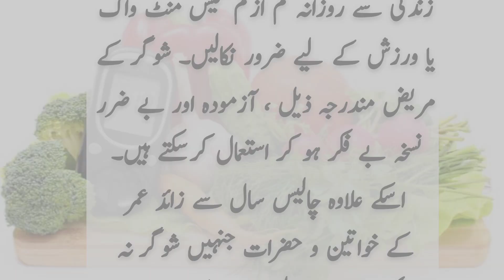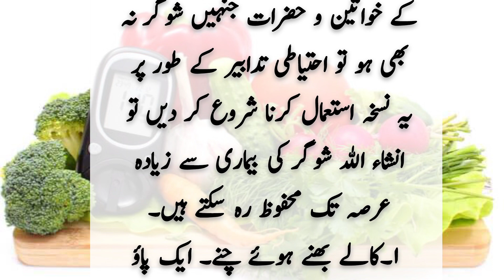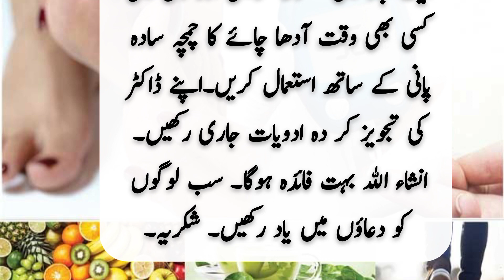Sugar Ka Ilaaj Ghar Bethay - Diabetes|Sugar Ka Control Krnay Ka Asan Nukhsa|IrshadNama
hakeem abdul basit tips
health Remedies
Hakeem Abdul Basit
gharelu totke
gharelu nuskhe
diabetes sugar
diabetes control tips
diabetes se bachne ka tarika
diabetes treatment
sugar ka ilaj
sugar kam karne ka tarika
sugar ka nuskha
sugar ki bimari ka ilaaj
sugar ki bimari
Health Tips
gharelu ilaj
Beauti Tips
HEALTH IS LIFE
Achi baten aur shifa
Very Clever Hacks
kitchen tips
kitchen utensils
life hacks
new ideas
everyday life hacks
genius tips
beauty tips
beauty secrets
womens tips
skin care
very useful home remedies
very clever hacks
useful tips for everyone
kitchen hacks, totkay
desi totkay
gharelo totkay
new story totkay
asan gharelo totkay
hakeem luqman
aj ki achi baat
gharelu totkay
urdu totkay
totkay hi totkay in hindi
totkay
totkay he totkay
magazine totkay
totkay hi totkay
desi totkay
gharelo totkay
kitchen totkay
masala tv
masala tv show
hum masala tv
masala recipes
masala recipe
hum masala
desi food
pakistan food
Zubaida Apa Totkay
Bakra Eid special
bakra eid special totka
zubaida apa ka totka
Zubaida Apa
Totka
Relevant Totkay
Rang Nikharne Ka Tarika
Kuch Khwateen Ke Han Beti Ki Pediash Kiyun Hoti Hai
Thyroid Ka Asan Gharelu Ilaj
Anjeer Ke Fayde
Gardan Ki Kali Lakeerain Khatam Karne Ka Tarika
Wazan Barhane Ka Tarika
View More Totkay
Totkay Categories
Dr Essa Tips
Ubqari Tips And Totkay
Dr Umme Raheel Tips
Kokab Khawaja Tips
Chef Asad Cooking Tips
Hakeem Abdul Ghaffar Agha Tips
Hakeem Shah Nazir
Zubaida Apa Totkay
Dr Khurram Tips
Dr Bilquis Tips
Rida Aftab Cooking Tips
Gharelo Tips And Totkay
Kitchen Tips And Totkay
Cooking Tips And Totkay
Beauty Tips And Totkay
Health Tips And Totkay
Reviews & Comments
Type Your Comment
masala tv zubaida aapa totka
masala tv zubaida aap totkey
Step by Step Process
Beauty Tips for Sun Burn Skin
SUNBURN - How To Treat a Sunburn like a Dermatologist
Most Effective SUN TAN Removal Remedie